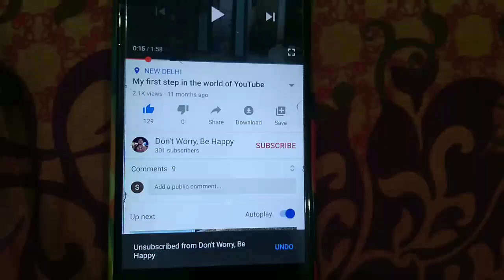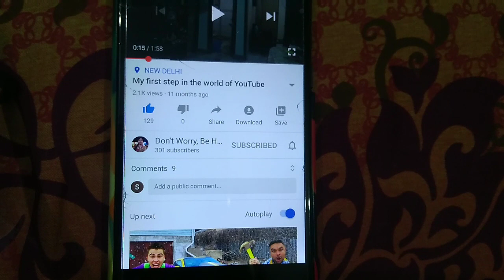Sweets from krishna nagar in West Bengal....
Artificial handicrafts item. sweets from krishna nagar in West Bengal. India